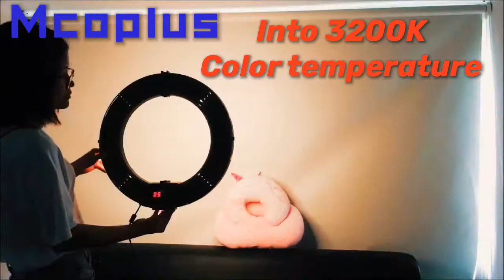Mcoplus LE-620B LED ring light for Portrait photography and video living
Mcoplus LE-620B is specialized for Portrait video shooting.
Can adjust color temperature in 3200K to 5500K.
you can use it in any portrait occasion.

Facebook official page: @mcoplushk